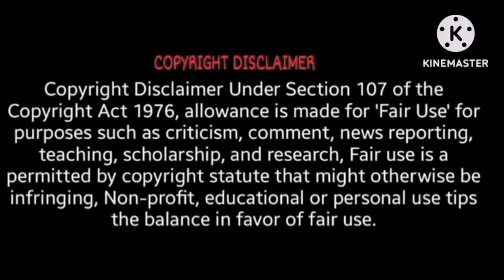Didi Ki Ek na सुनी Chmmpa ने 😱 नयी Controversy 🤑 Shame On You Kichad Family 😡